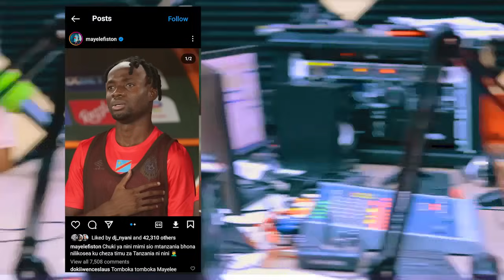MAYELE AZUA GUMZO NA YANGA/MASHABIKI KUMJIA JUU/VIONGOZI WANAMTAFUTA KWA UBAYA